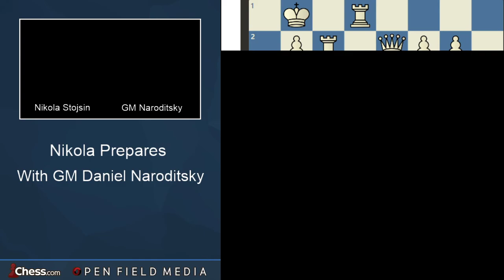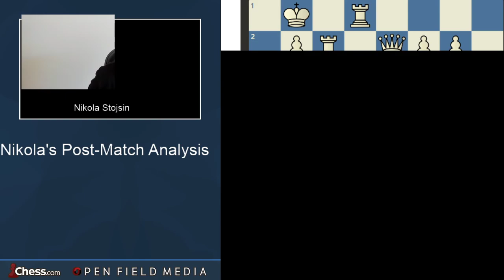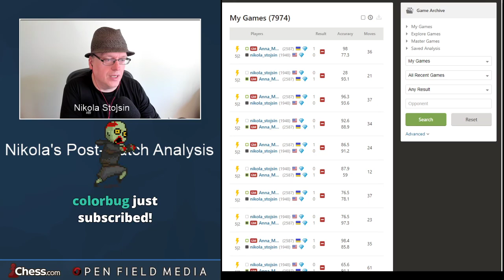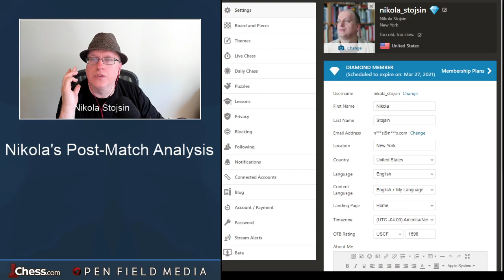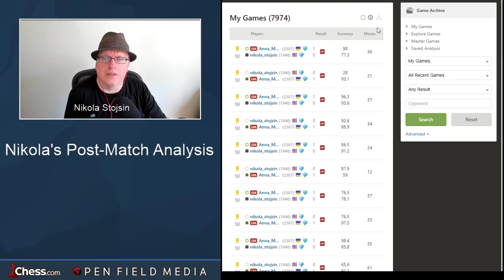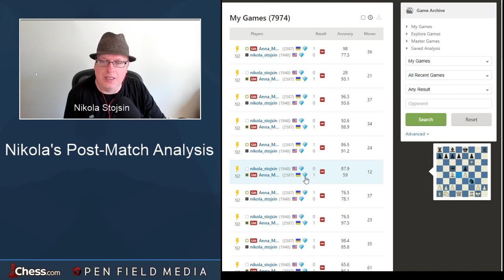Adopt Nikola! | With GM Anna Muzychuk | Commentary by WFM Maria Emelianova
After a week of preparation I finally face GM Anna Muzychuk (Women's World Rapid Champion in 2016, Women's World Blitz Champion 2014 and 2016) in an Adoption Match. Adoption means the stronger player beating the weaker player ten games in a row. A draw or a game won by the weaker player prevents adoption.